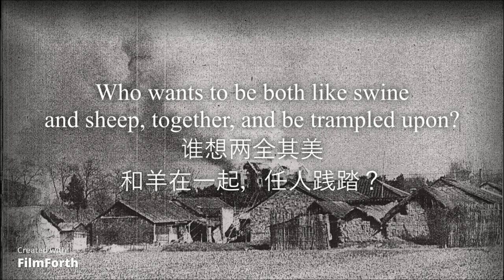"Defend the Yellow River!" - Chinese Patriotic War Song